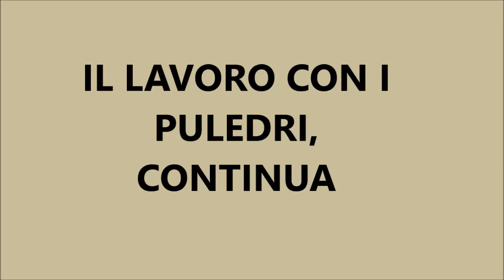PROGRESSI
Continua l'addestramento per i nostri puledri di ponies di Esperia Nimoe e Noha. Momento di svago per Prensel arrivata da un giorno ad Equinia.